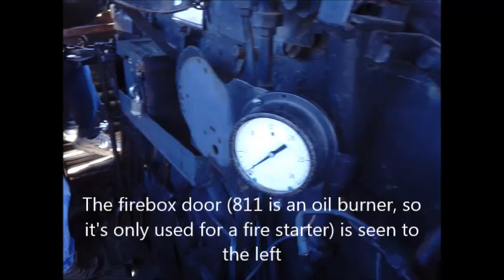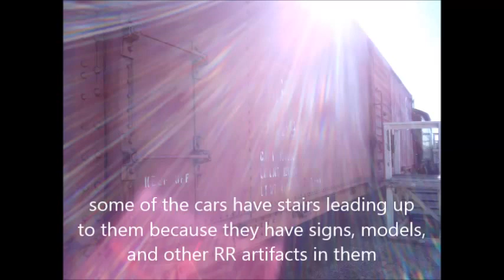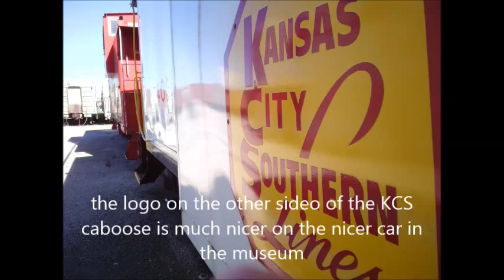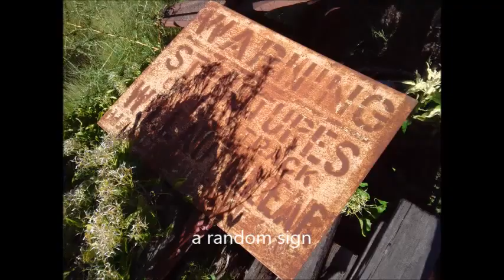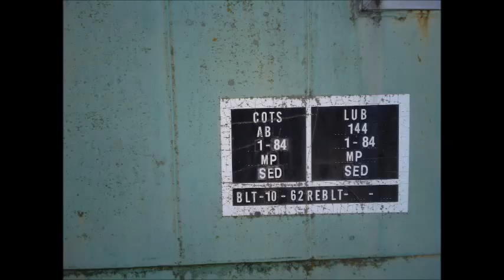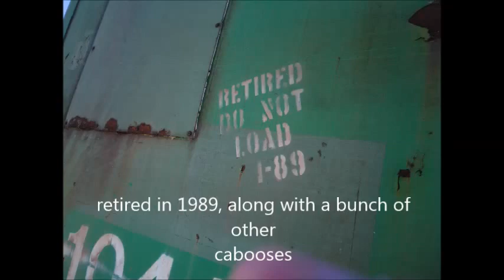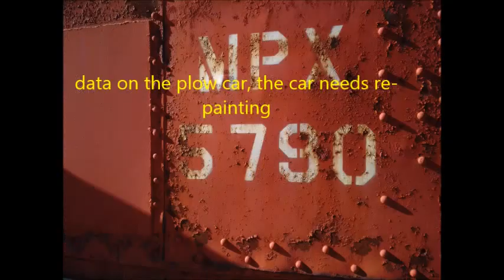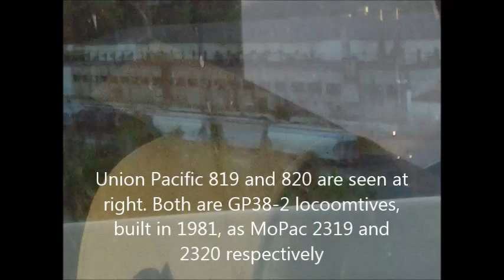Atchison railway museum 9-18-14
There is a museum 50 miles north of Kansas City, in the town of Atchison, Kansas. This museum is located on the grounds of the old Atchison Depot. The depot is also home of the Atchison County Historical Society. Atchison is one of the main three towns of the Atchison, Topeka, and Santa Fe railroad.
The ATSF railroad was founded in 1859 by Cyrus K. Holliday to connect Kansas City and Santa Fe, New Mexico by rail via the old Santa Fe trail.
 Trains do pass by here everyday, and you can see some locomotives in nearby sidings. There is a 12-inch gauge train you can ride on. Although it isn't much, compared to the train museums in St Louis and the Chicago area, it's still a great train museum,. It's the only official Train Museum in the KC area. The museum only has one locomotive, Santa Fe 811, a 2-8-0 oil-fired steam locomotive, built in 1902 by the Bladwin Locomotive Company. It also has a bunch of rolling stock (most of them cabooses), with some of them having displays inside. Some other locomotives that would look good there are a Santa Fe F-unit, a SD40-2 or Geep in Santa Fe, Burlington Northern, or Missouri Pacific paint.